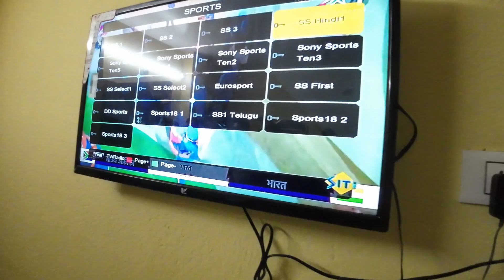Fun at Frozen Garden and India's World Cup winning Moments together with office team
A memorable trip to Frozen Garden on 29th Dec with my office team in a night out. what made it special is India's T20 World Cup victory-

   / channel
Music powered by BreakingCopyright:    • ✔️ Instrumental Chill House (Music Fo...

   / vendrediduo
Music powered by BreakingCopyright:    • 🌞 Summer & Electro Saxophone (Music F...

  / adrianvansin
Music powered by BreakingCopyright:    • 'The Beach' by Adrian van Sin 🇱🇻 | De...